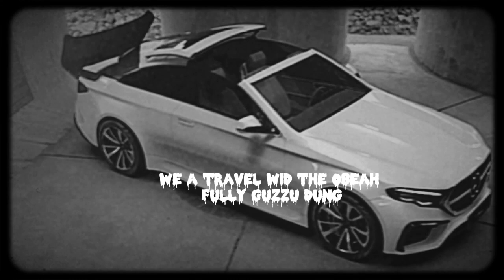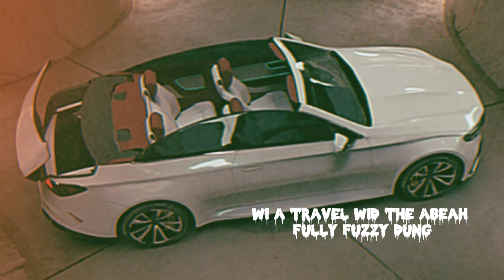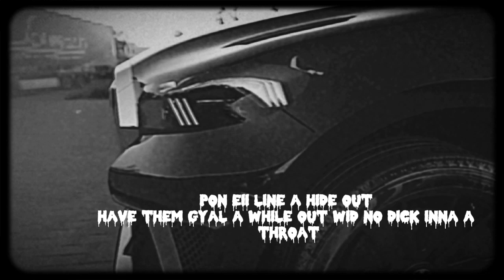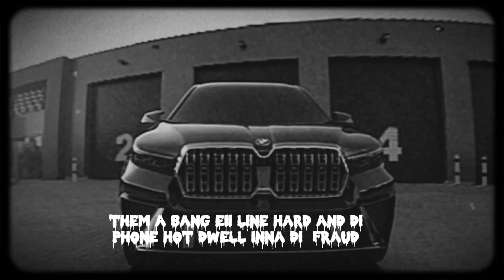1Panoh6ix - Fraud pth2 | Official Lyrics (Visualizer)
1Panoh6ix new hit single cya bruck
Produce by: Swapside Record's
Mix & Master by: Swampside Record's
©Don't forget to Subscribefor more 🙏 better music coming soon.